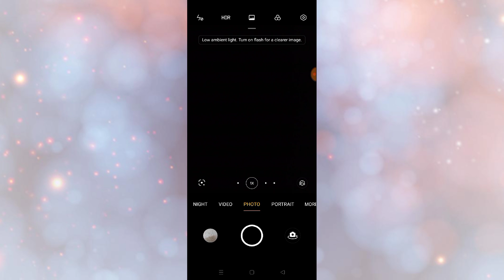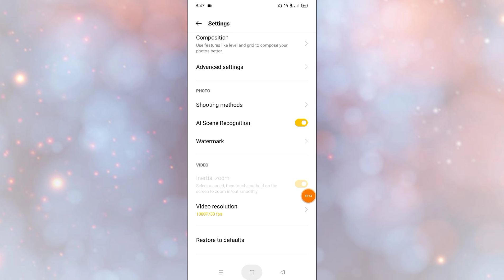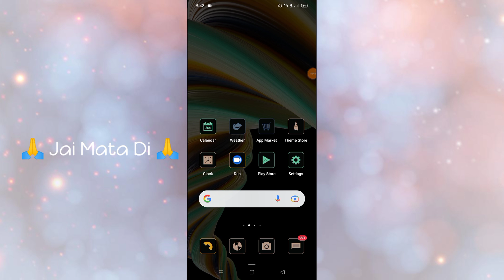OPPO A55 How To Reset Camera Setting